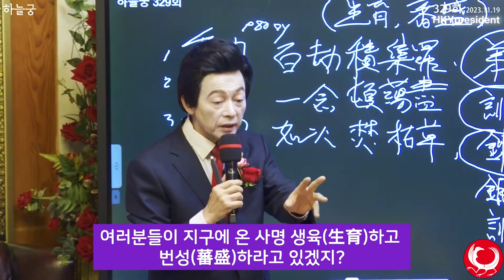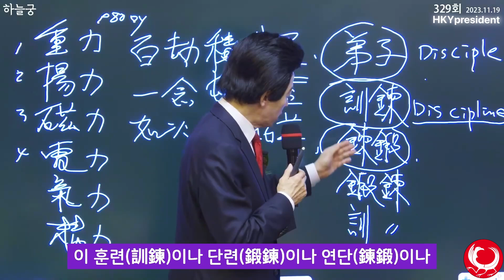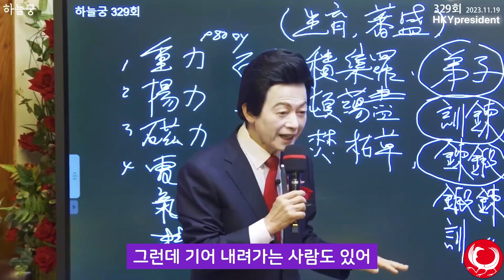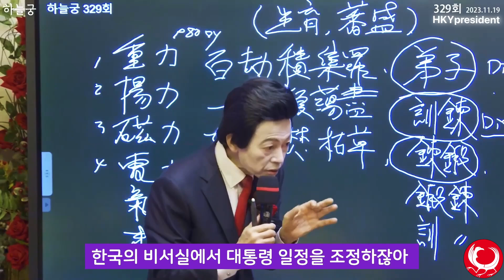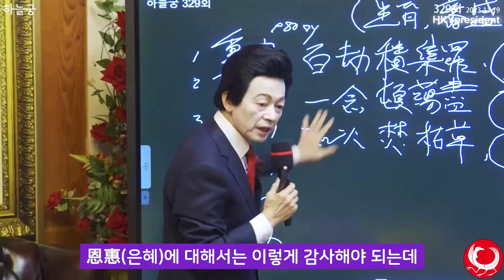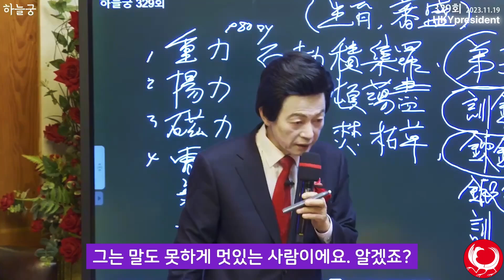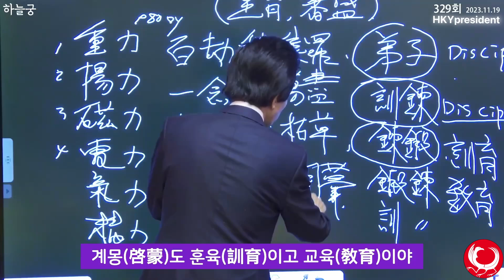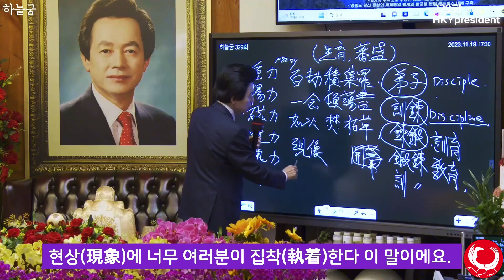지상천년왕국 백궁학문으로 초종교 초현상초철학 시대 도래? Huh Kyung Young on the Paradise which will last for 1000 years